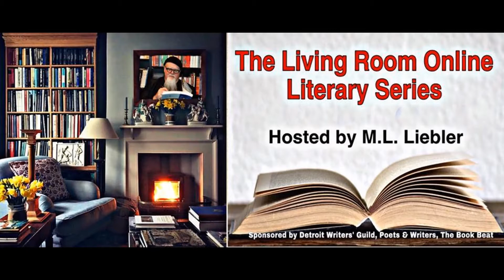The Living Room Online Literary Series # 20 Ron Padgett, Chris Tysh & George Tysh Feb 25 2021